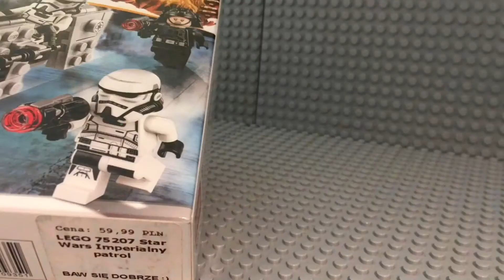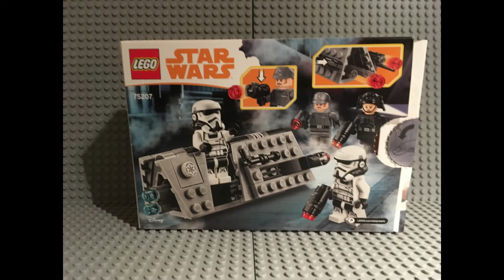Recenzja 75207 Lego Star Wars Imperial Trooper Battle Pack